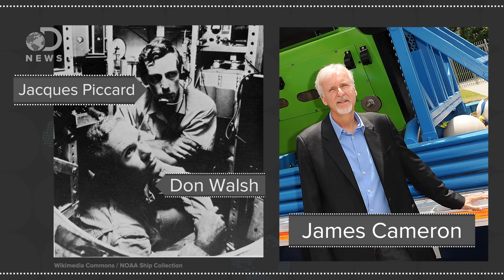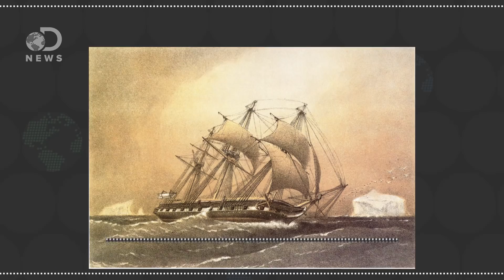What Lives In The Deepest Place On Earth?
Only 3 humans have ever been to the deepest known place on Earth named the Mariana Trench. What else exists nearly 11,000 meters below sea level?

"Now, NOAA is providing you with a chance to see some of the same amazing sights that the scientists view. From now until July 10, as the Okeanos Explorer probes some largely unexplored areas in and around the Mariana Trench Marine National Monument and the Northern Marianas Islands in the Pacific, you'll be able to watch a live video feed."

"While thousands of climbers have successfully scaled Mount Everest, the highest point on Earth, only two people have descended to the planet's deepest point, the Challenger Deep in the Pacific Ocean's Mariana Trench."

Then and Now: The HMS Challenger Expedition and the "Mountains in the Sea" Expedition
"Scientific ocean exploration began in the 19th century, using wooden sailing ships. At that time, explorers had none of the technological sophistication and tools available today. A comparison of modern-day exploration with the late 19-century journey of the HMS Challenger illustrates the progress that science has made in ocean exploration."

Written By: Trace Dominguez